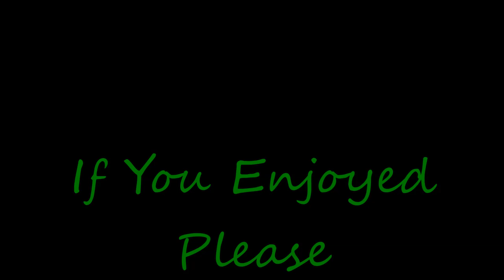Let's Play WindForge - Ep. 17 - Back To Prison!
Well I figure out the only way to save the town is to man up in my armed airship.  That and accidentally fly out of the zone and load a new area.  Heh.  Then a bunch of storyline advancement and we find out that we are part of a war!  So, I decide that I'm not super happy about getting all my stuff jacked and I return to the prison.  I hope to find my stuff, but the prison IS pretty well staffed...

I am starting to have more and more issues with WindForge and that is why this episode is so delayed.  It's probably been over two weeks since I've played and I am hoping things are working better when I pick it up again.  :)

A big thank you to Snowed In Studios both for making this amazing game as well as sending me a press copy.  I can't promise my ship designs will be pretty, nor my grappling hook will fly true, but I'll certainly have, win, lose or fall endlessly to my death.  If you enjoyed what you saw and want to grab the game for yourselves, OR you just want more info about the game, check out these sites: